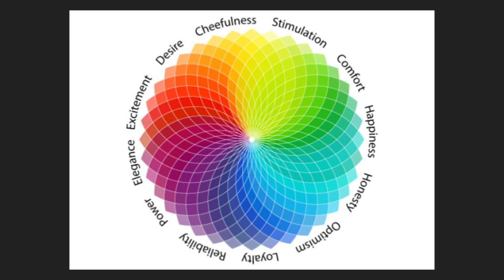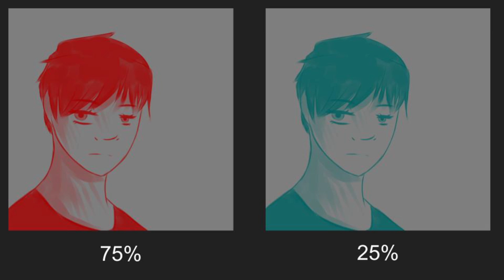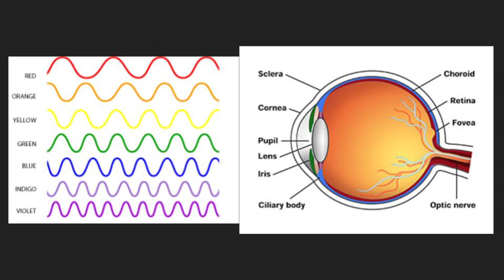The Psychology of Color | Riley Johnson | TEDxLosOsosHighSchool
You'll be surprised to learn how much color influences our moods, our choices, and our lives.

Riley Johnson is a junior in high school and loves acting, drawing, painting, and writing. When it comes to art, she frequently uses color psychology to achieve certain effects with her pictures. She hopes you all find a topic as simple as colors to be interesting.